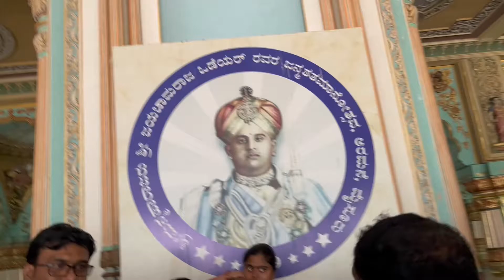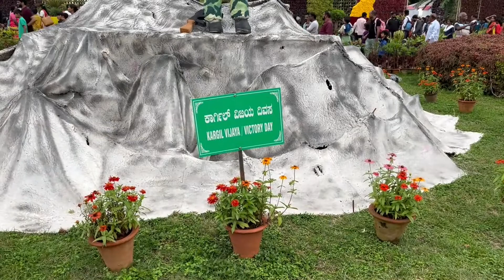ഒറ്റസ്വിച്ചിൽ പാലസ് മിന്നി തിളങ്ങി | Blog 5 | MYSORE palaces